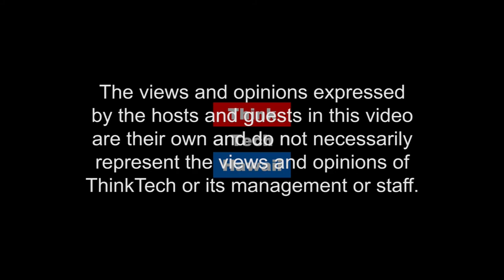How did the 2018 Legislative session change our taxes? (Community Matters)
Tax Foundation of Hawaii.  In this episode of Community Matters Tom Yamachika joins Jay Fidell to take a look at changes to our taxes that happened during the 2018 Legislature.